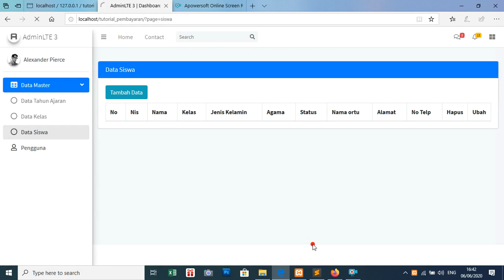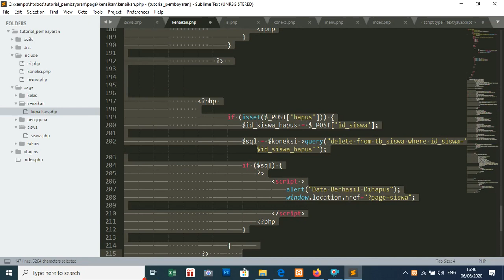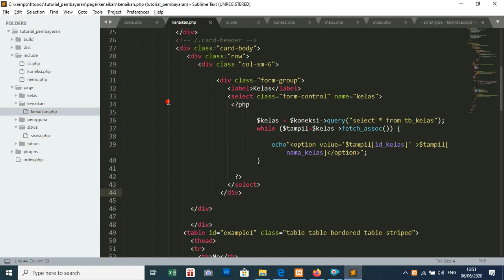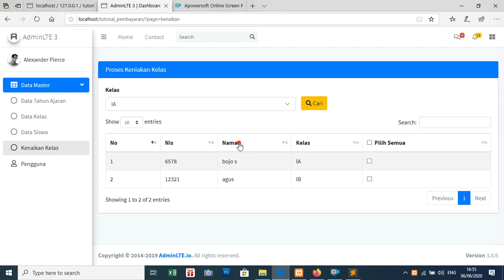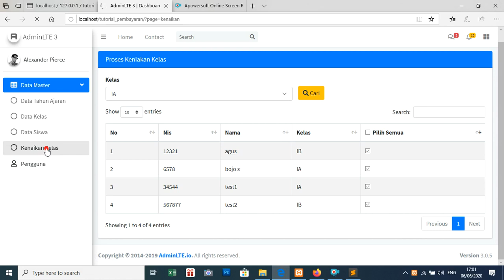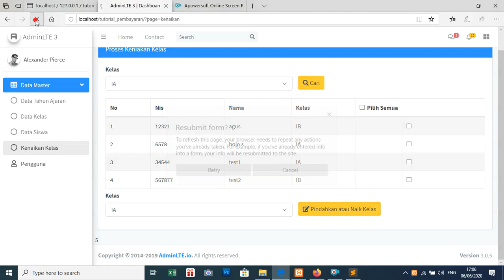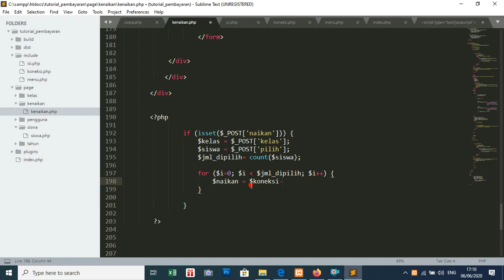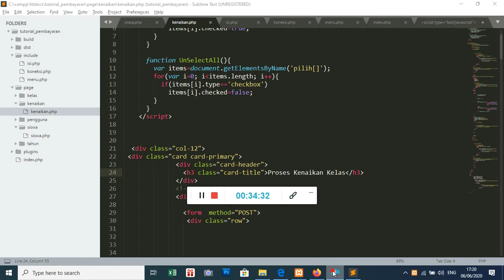PART 5 PROSES KENAIKAN KELAS MEMBUAT APLIKASI PEMBAYARAN DENGAN PHP DAN ADMINLTE 3 0 5